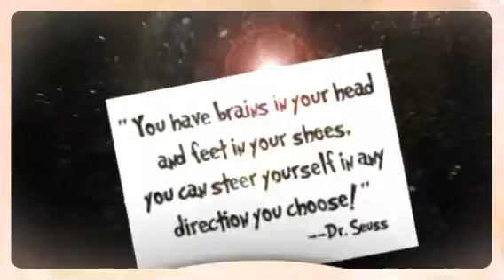FiNdiNG tHe SuPER MAN n ME (Created